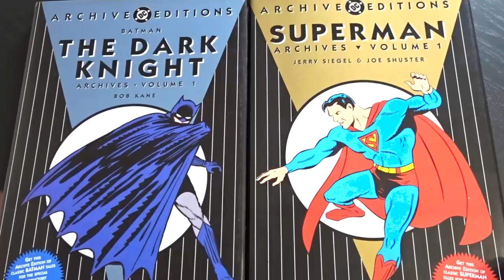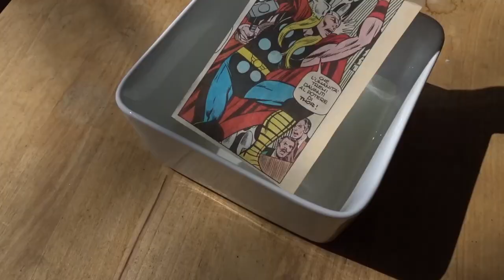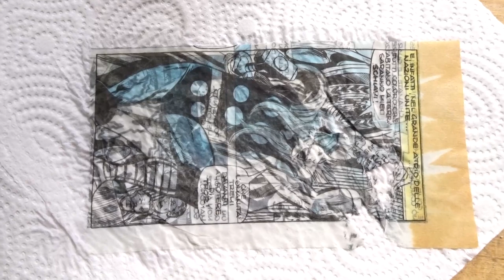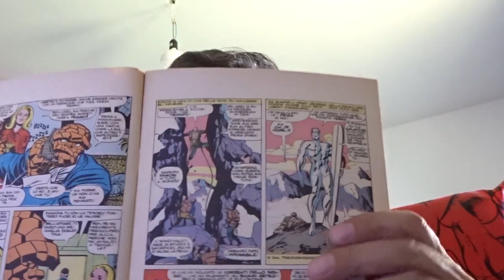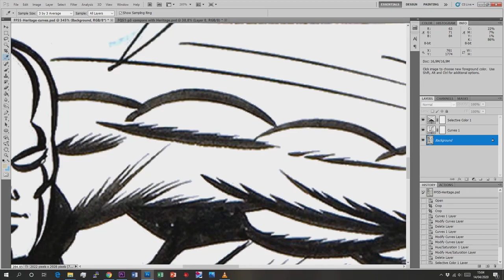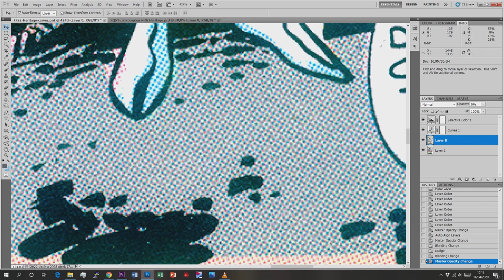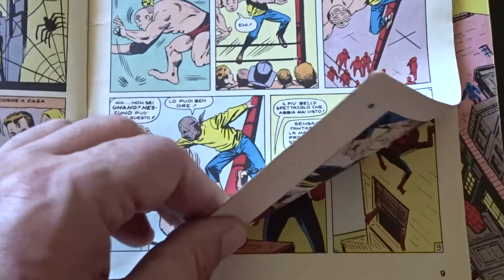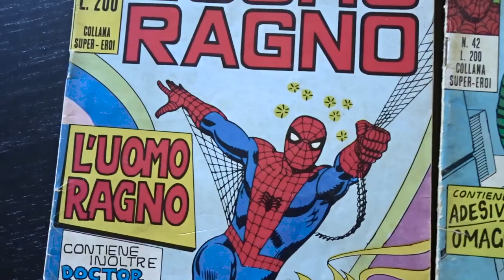Restaurare un fumetto (parte 1)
Partiamo da zero per imparare a restaurare un fumetto. E mentre lo faccio vi racconto un po' di curiosità: Sapete chi ha disegnato la prima copertina dell'Uomo Ragno in USA? E da dove è stata presa la copertina del n. 1 dell'Editoriale Corno? Sapevate che per pubblicare gli Archives la DC sbiancava chimicamente i fumetti?

I miei libri li trovate su

La Scienza delle Verdure ➦
La Scienza della Carne ➦